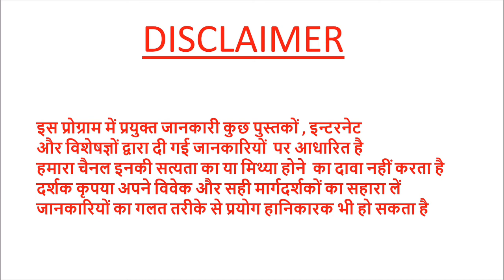100 ग्राम7 दिन तक खाने से 8 बीमारी खत्म- तमारिल्लो फल के ज़बरदस्त फायदेtamarillo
100 ग्राम7 दिन तक खाने से 8 बीमारी खत्म- तमारिल्लो फल के ज़बरदस्त फायदेtamarillo